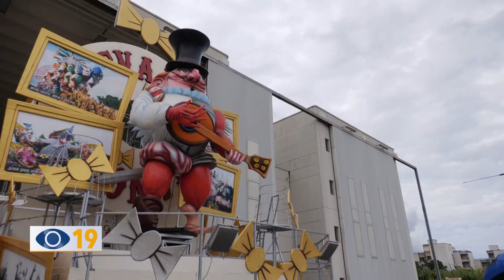Carnevale estivo Fano 2022: dal 13 al 15 agosto a Sassonia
Sul lungomare di Sassonia, dal 13 al 15 agosto, si svolgerà il Carnevale estivo, con i giganti di cartapesta, concerti e la novità del getto di caramelle, grazie ad un carro dedicato.